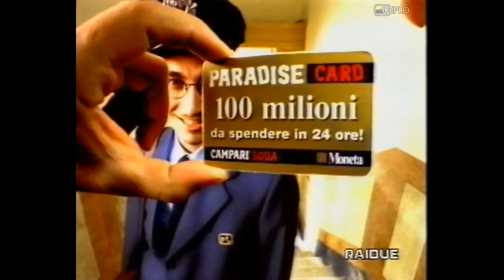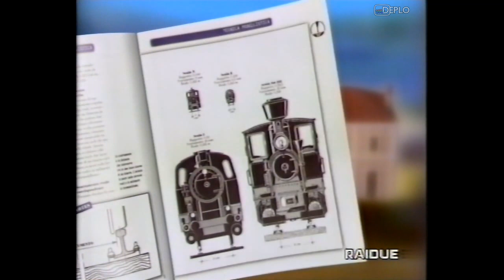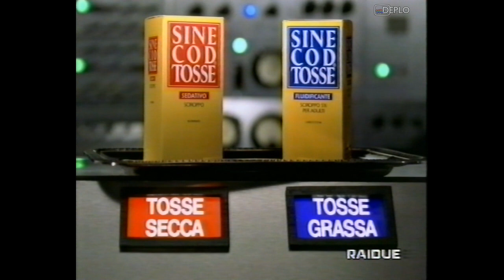11/1/1999 - RaiDue - 2 Sequenze spot pubblicitari e promo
Serie di 2 sequenze di spot pubblicitari e promo, registrata da RaiDue durante la serata di lunedì 11 gennaio 1999 su VHS.

Contenuto delle sequenze:
00:00 - Bumper astratto intro
00:03 - Spot Club Vacanze
00:34 - Spot Toyota Corolla Clima 99
00:42 - Spot concorso Paradise Card Campari Soda
01:13 - Trailer "Nemico pubblico"
01:28 - Spot L'inglese Today Fabbri-Larousse
01:59 - Spot Sine Cod Tosse
02:15 - Spot Ford Focus (♪ Musica: You gotta be - Des'ree ♪)
02:45 - Spot Nuova enciclopedia di Modellismo Ferroviario Hobby&Work
03:02 - Bumper astratto outro
03:04 - Promo "La vita che verrà" - RaiDue
03:35 - Promo "Furore" - RaiDue
03:53 - Bumper astratto intro
03:57 - Spot Micramatic Nissan
04:28 - Spot Infostrada
04:58 - Spot wurstel SuperFritz Amadori
05:14 - Spot Sine Cod Tosse
05:30 - Promo "La vita che verrà" - RaiDue
06:03 - Promo "Scam - Una vita per maggie" - RaiDue